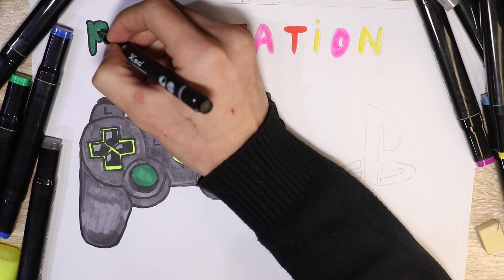How To Draw Playstation Controller // Как нарисовать контроллер Playstation // For Children Drawing